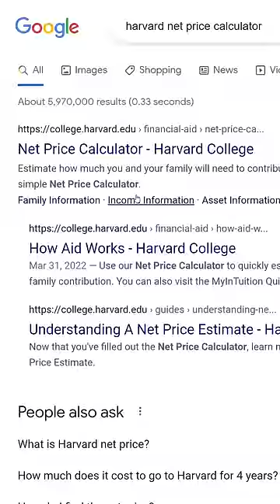Is Harvard Really That Expensive?